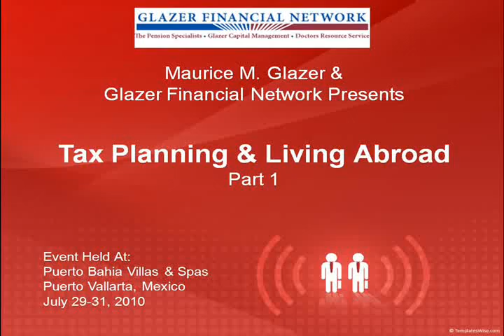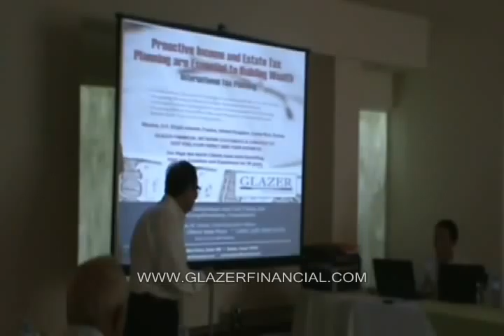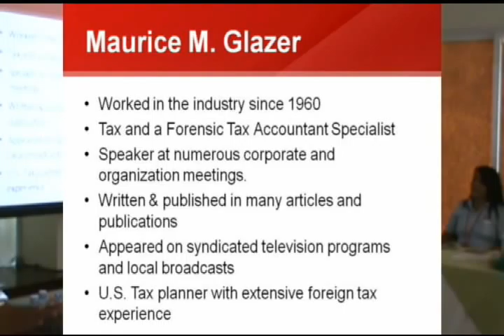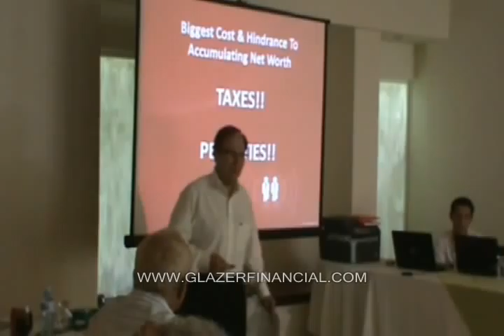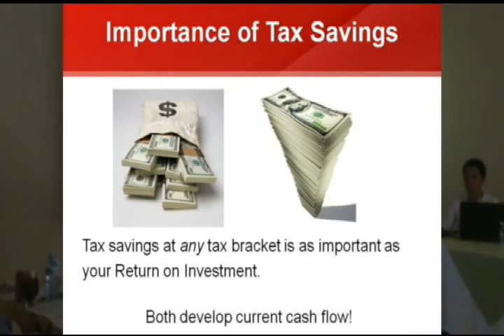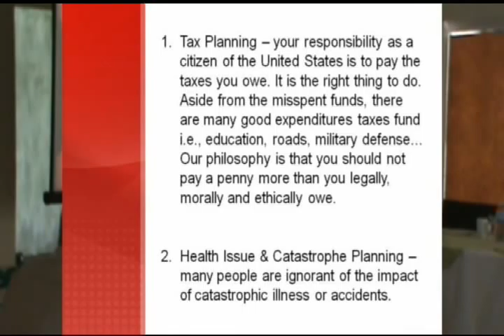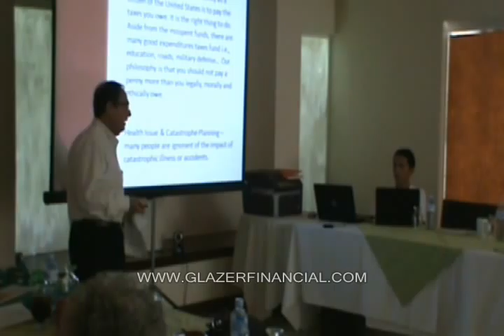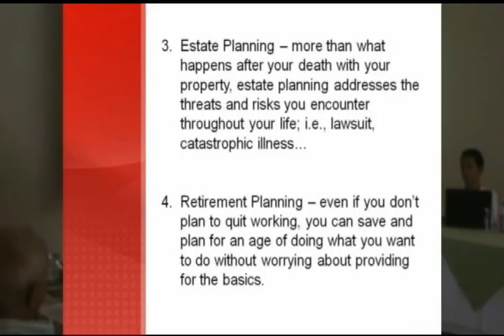Tax Planning and Living Abroad Seminar, Part 1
This is the first part of Morey Glazer's Tax Planning and Living Abroad seminar given at Puerto Bahia Villas & Spas in Puerto Vallarta, Mexico. Mory discusses the importance of planning and delivers some valuable tax information. If you would like to learn more please call Morey at or email him at . Also, check out our to see more videos and to see our schedule of upcoming webinars.